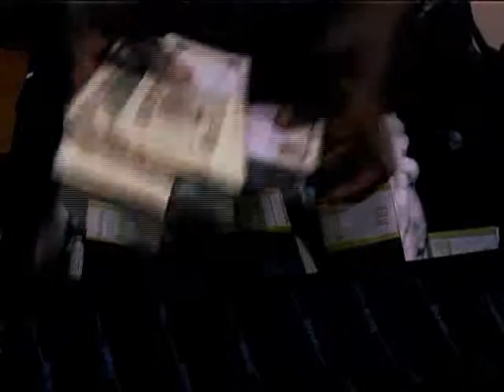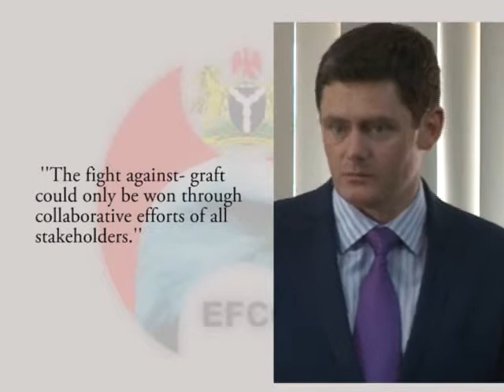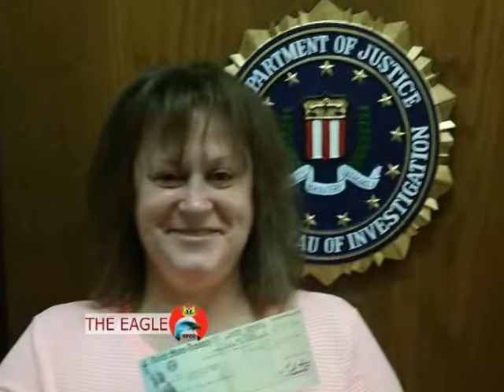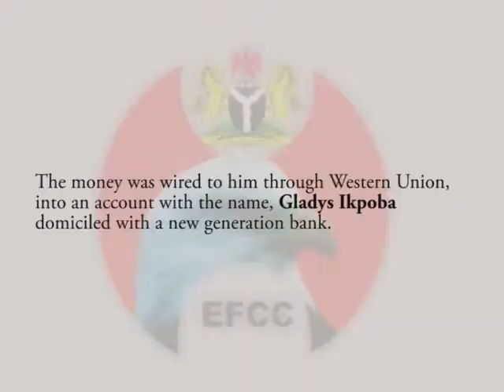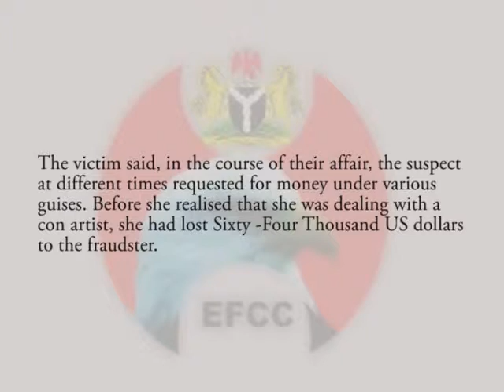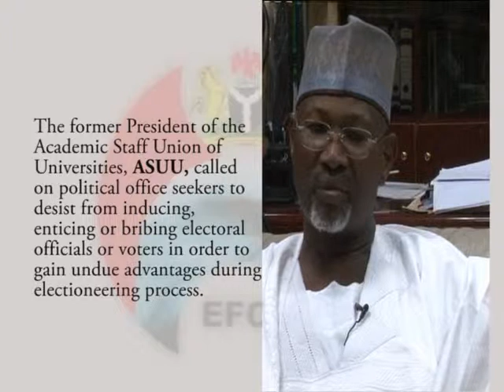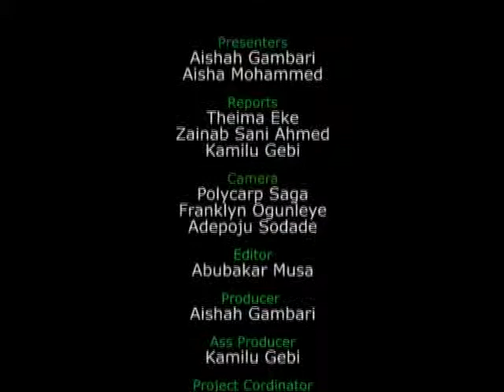The Eagle. Episode 40 - Interview With INEC Chairman Professor Attahiru Jega